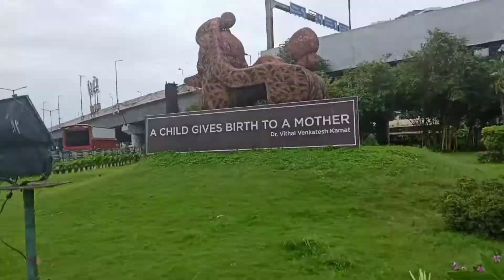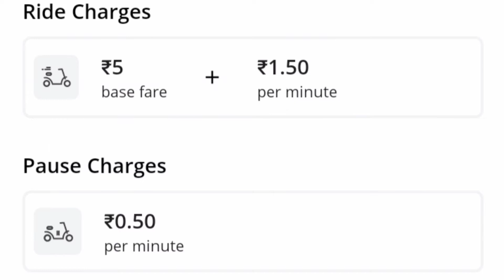Yolo-Yulu | E-Bike in BKC Mumbai | Vlog 7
Yulu zones are made after taking permission from the government and is a very good initiative for the people of Mumbai. Yulu bikes are available on a reasonable price. Had a good experience riding an E-Bike.
Let's hope it will spread across the city to make it more easier for Mumbaikars.

Follow busy Bombae on Instagram @busy_bombae